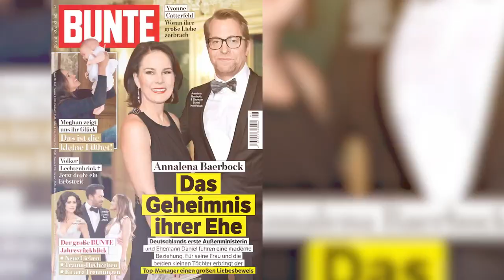Annalena Baerbock: Das Geheimnis ihrer Ehe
BUNTE-Filmexperte Georg Seitz präsentiert Ihnen den großen Jahresrückblick von BUNTE. Erleben Sie nochmals die Traumhochzeit von Alexander zu Schaumburg-Lippe und seiner Mahkameh, das Liebescomeback von Jennifer Lopez und Ben Affleck, aber auch die Milliardenscheidung von Bill und Melinda Gates. Auch in der Politik hat sich nach dem Abschied von Angela Merkel viel getan. Alles über die neue Außenministerin Annalena Baerbock lesen Sie in unserer Titelstory. Die BUNTE-Redaktion wünscht Ihnen alles Gute für 2022!

Impressum:
Burda Studios Publishing GmbH
St.-Martin-Straße 66, 81541 München